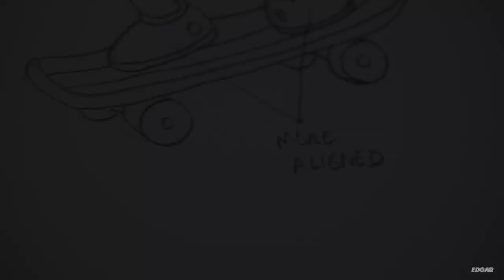Animation Cel Painting of Bart Simpson 🎨🖌️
Main Camera
Main Microphone

Song: Particle House- Taste the Sun

Video Color Graded on Davinci Resolve
Video Edited on Adobe Premier